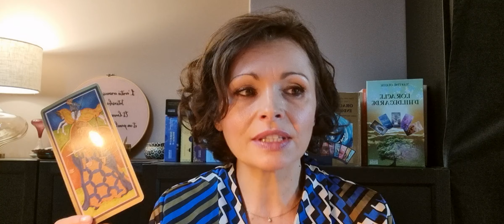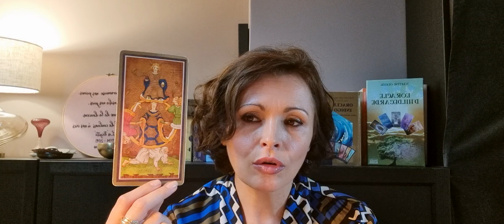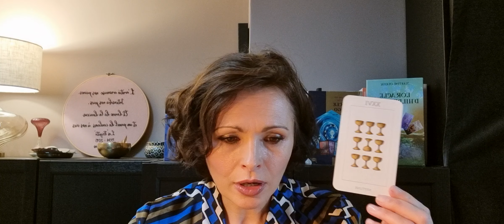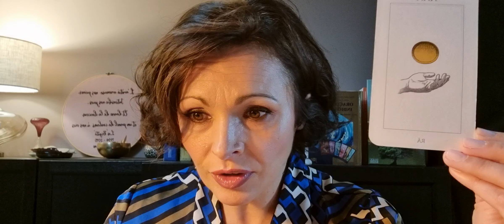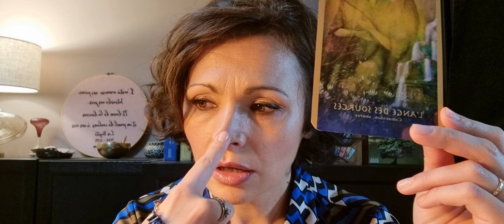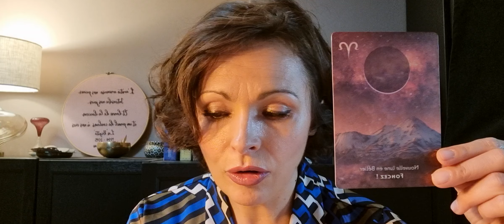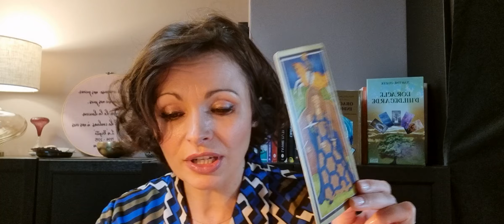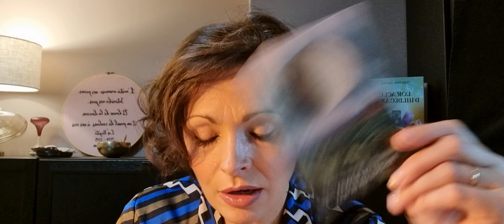🌜Nouvelle Lune en Gémeaux🌛Lion Bélier Sagittaire✨️Du 6 Juin au 6 Juillet 2024✨️Des opportunités !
Bienvenue sur @ParolesdOracle
Un tirage de cartes pour vous accompagner sur chaque lunaison à partir de la nouvelle lune.
Quelles sont vos énergies pour cette lunaison ? Qu'est-ce qu'il vient à vous au cours de ces 4 semaines ? Quels rituels pour optimiser ces nouvelles énergies de la Lune ?

TIMING
Guidance 00:55
Prévisions 06:07
Rituels 19:12

AUTRES TIRAGES
AUTRES TIRAGES

GUIDANCE
Le Tarot Visconti Sforza
Le Portail de Lumière

PREVISIONS
L' Oracle vibratoire des Anges de Marie-FranceVenon aux
L'oracle de Mercure de Alcide Nathanaël aux